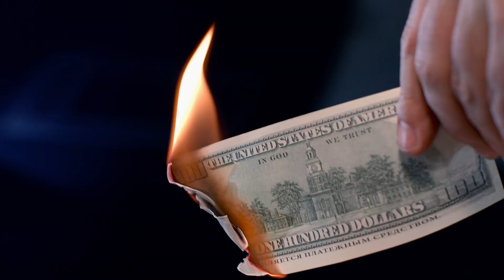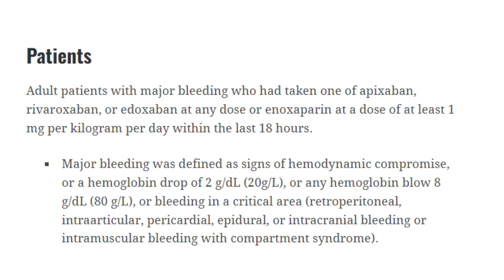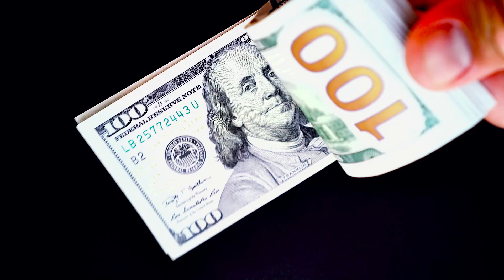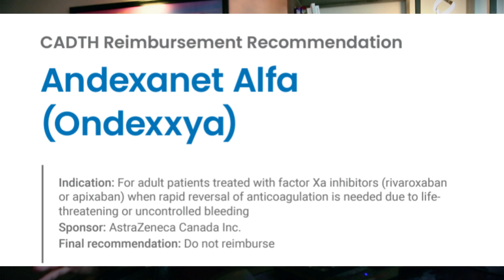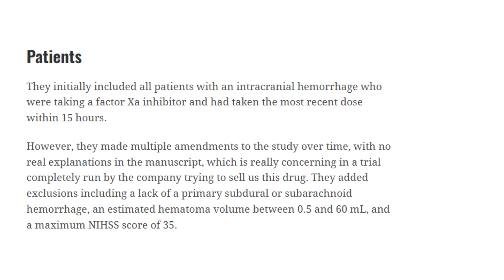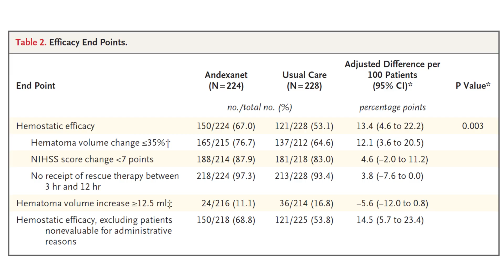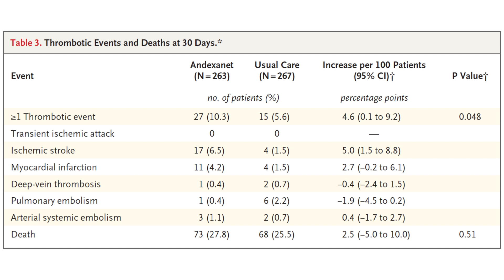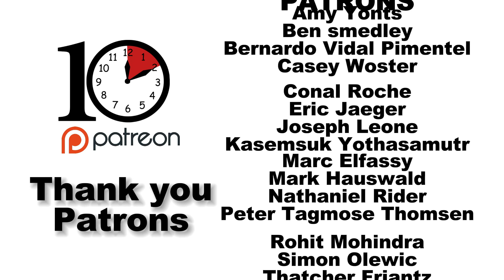Andexanet alfa is expensive and harmful (do not prescribe)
Andexanet alfa is expensive and harmful (Why you shouldn't use this drug)

In this video, I review the evidence for (or really against) andexanet alpha, including the recently published ANNEXA 1 RCT
I explain why no one should be prescribing andexanet in 2024; why hospitals shouldn’t be wasting money on this drug
I will discuss the general failure of evidence based medicine we see time and again in medicine
Hopefully, this time we can learn something

First10EM is a free open access medical education (FOAMed) platform created and run by Dr. Justin Morgenstern dedicated to high quality education focused on resuscitation and evidence based medicine.

Timestamps:
00:00 Intro
01:47 Background
03:58 Trials with lab outcomes
04:39 ANNEXA-4
09:32 The first RCT ANNEXA-1
16:26 Summary

First10EM is devoted to free, open access medical education, aimed at medical professionals. The website does not provide specific medical advice. I may be a physician, but I am not your physician. If you are a medical professional, the information should be used like any other you encounter: think critically, consider other sources of information, and ensure that you understand how the information presented here fits with your own skills, work environment, and resources.

I have never accepted money from any drug or device company. I have no financial conflicts of interest in any information I present.